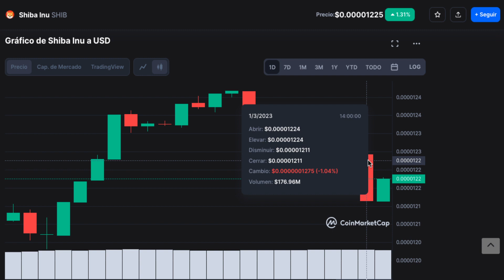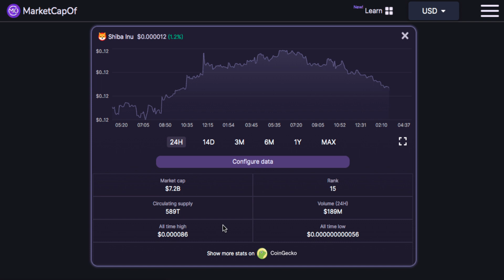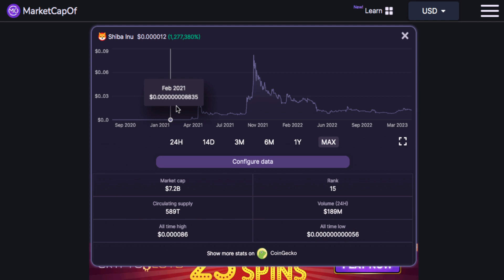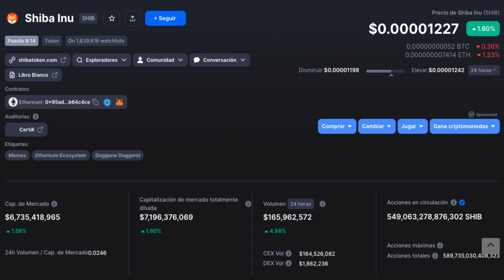shib Price Cuando alcance Market Cap de bitcoin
shib Price Cuando alcance Market Cap de bitcoin Hold tus shib

2023 Caraveomedia Studios | Victor Caraveo